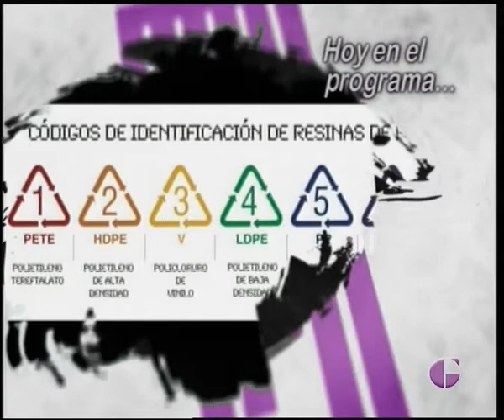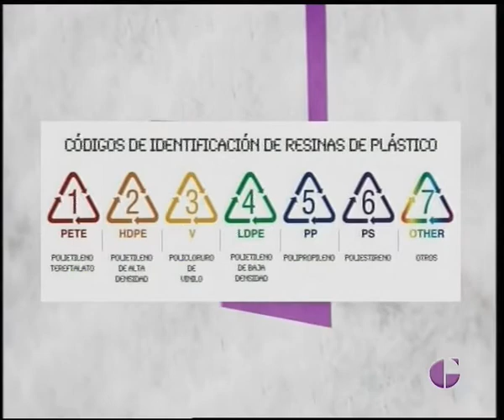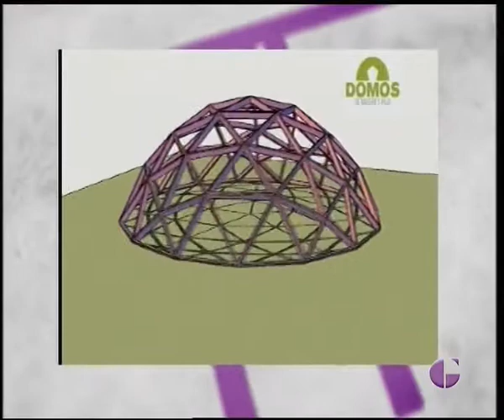GUADALAJARA AL DÍA, Viernes 30 Octubre 2015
Programa de viernes dedicado por completo a nuestro espacio verde de Ecologistas en acción donde hablamos de las sustancias tóxicas que están presentes en el agua embotellada, de un curso de construcción de Domos,el abuso de herbicidas, y la agenda verde con la excursión a la sierra de Altomira y el II Festival de Adopción de APAMAG.